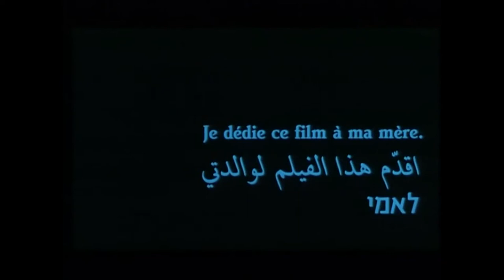Portrait d'artiste - Cinéma - Jacqueline Gozland